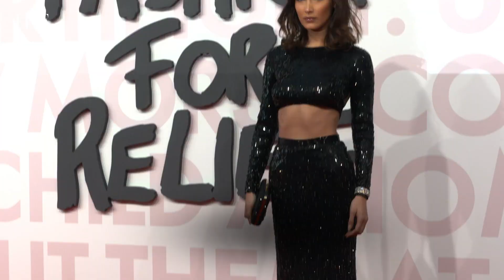Bella Hadid's Best Red Carpet Beauty Looks | ELLE UK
Bella Hadid's red carpet beauty looks are as fearless as her fashion. Here, we've put together her best beauty looks.